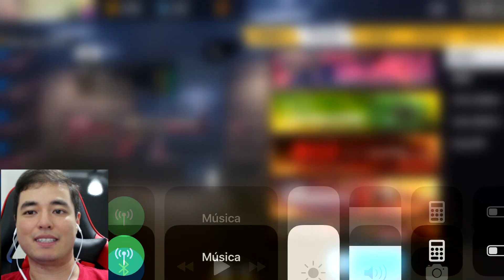QUANTO DIMA GASTEI NA SCAR MODO ZUMBI? E RANKADA AULA DE MINA